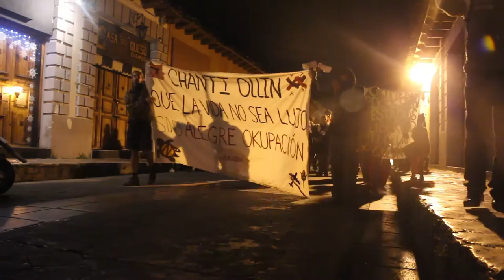Comparsa Protesta por la autonomía en San Cristobal de las Casas, 2 de Enero de 2017.